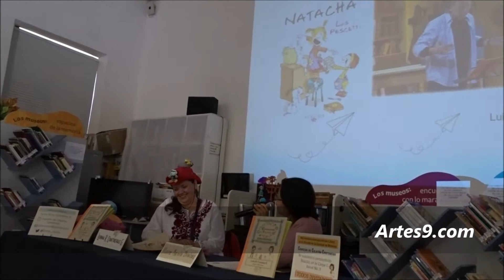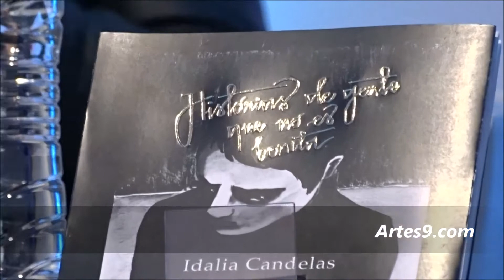Comics en al Fil del Zocalo